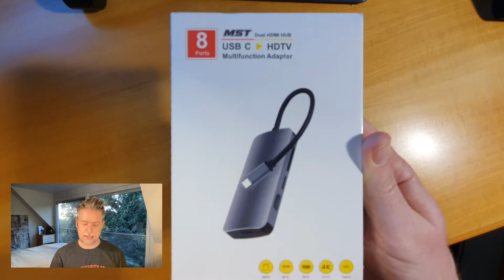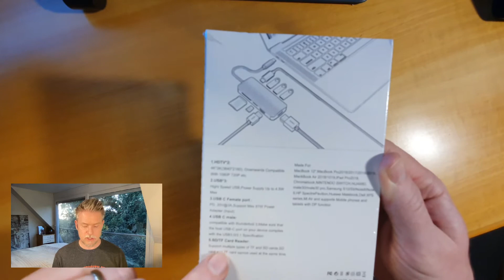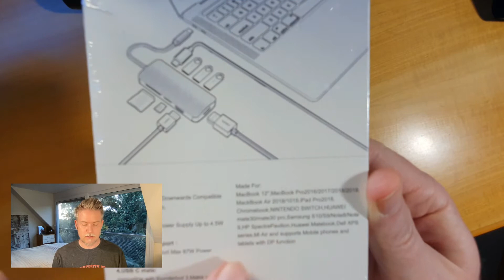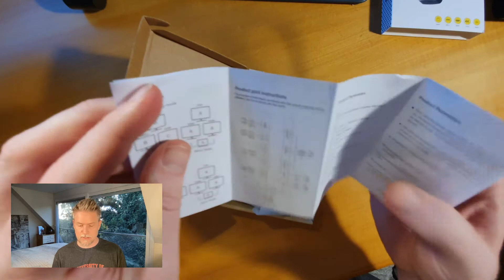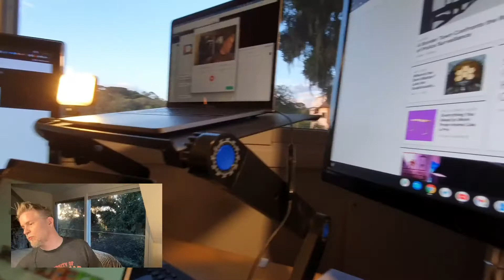Hub USB C com 2 saídas HDMI + 3 USBs Normais + Leitor SD Card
Confere aqui o unboxing e review do Hub USB-C com 2 saídas HDMI da MST. O Hub traz também 3 portas USB 3.0 e Leitor de Cartão SD e Mini USB.

Link do Hub USB-C recomendado pelo canal
Link para o HUB USB-C com 2 Saídas HDMI da MST

Fiz o teste em 2 computadores para ver se tinha como usar 2 monitores externos com o HUB USB-C de 2 saídas HDMI do vídeo, segue abaixo o resultado:

Macbook Pro Apple M1 2020: O Macbook Pro não aceita 2 monitores externos em função da alta exigência da saída 4K que é configurada por padrão no Macbook. Mesmo com 2 Hubs USB-C distintos, cada um com uma HDMI, não é possível ativar 2 monitores, o Macbook ativa apenas 1.

Chromebook HP: Já no Chromebook HP o HUB USB-C com duas saídas HDMI funciona perfeitamente. Ocupando apenas 1 porta USB-C o Hub ativa 2 monitores distintos e funciona normalmente.

Recomendo muito a compra do Hub USB-C aqui do vídeo visto que ele tem inúmeras entradas e com isso evita a necessidade de acessórios adicionais.

Entre no Telegram do TECH GUY para tirar dúvidas e receber as novidades do Canal: